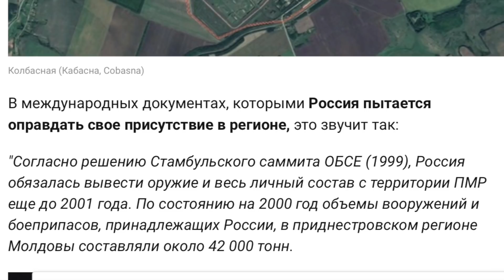"Раздавить Молдову!" Путин дал команду "фас!" своим псам